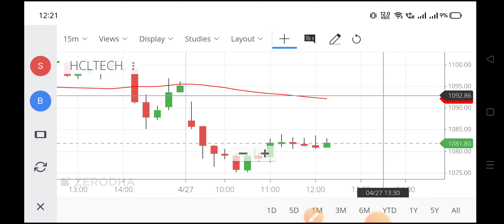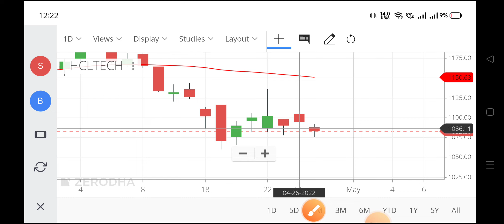hcl tech share,hcl tech share,hcl share price,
hcl share price,
hcl tech share price,
hcl technologies share price,
nse hcl tech,
hcl tech bonus share news,